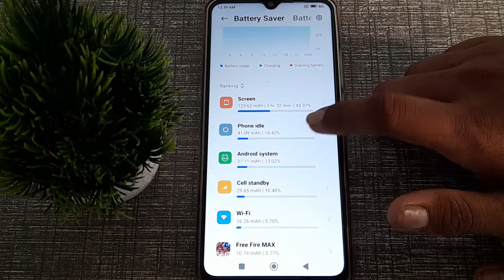how to see app battery in redmi Note 10A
how to see app battery   in redmi note 10a phone|
see app battery  in  redmi note 10a|  app battery ko kaise see  kare redmi note 10a phone |
redmi note 10a phone main app battery  kaise see kare| app battery see kare  in redmi note 10a